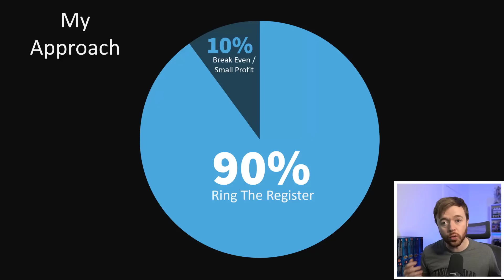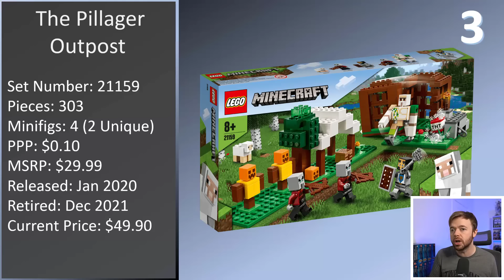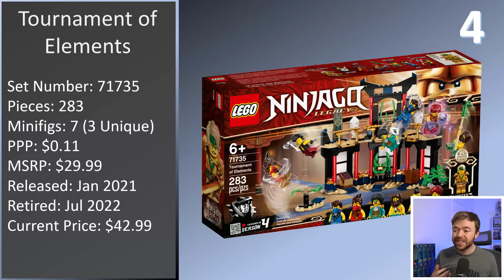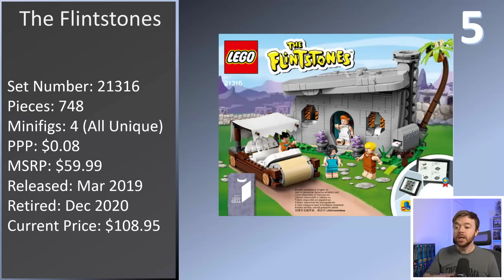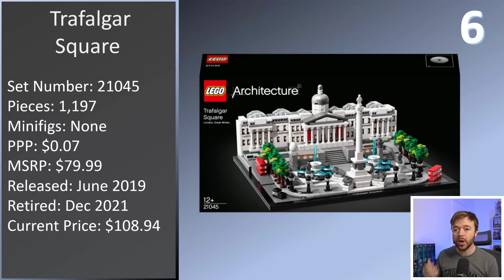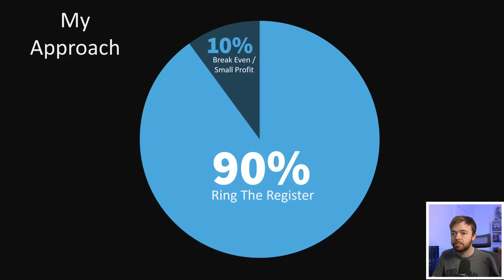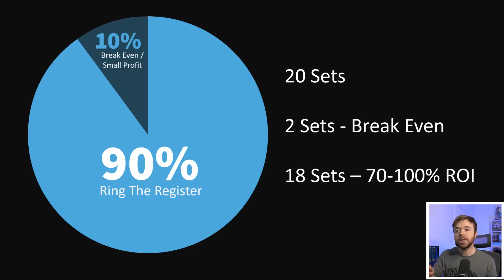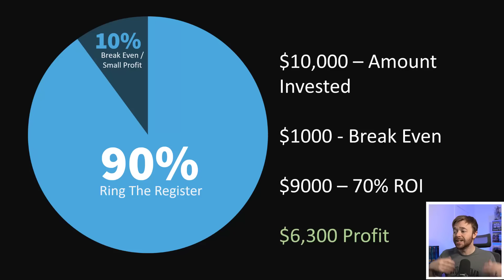LEGO Investing Gone Wrong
Please note: The content published by Brick Bucks does not constitute financial or professional advice. We are not financial advisors or professional fiduciaries. All content published by Brick Bucks is for your entertainment only. All results shown are not typical and there is no guarantee that you will achieve the same results.